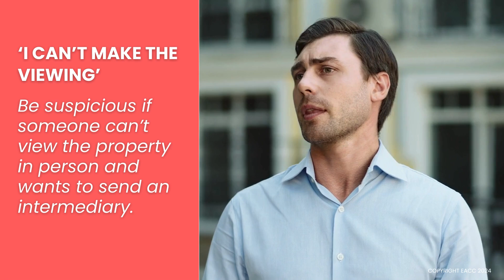Rental Red Flags to Look Out For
If you’re a landlord, you can probably think of nothing worse than your rental sitting empty. But in a desire to get new tenants in, it’s essential you don’t let your guard down.

So, if you hear any of these excuses, proceed with extreme caution and seek advice from a trusted professional, such as a letting agent.